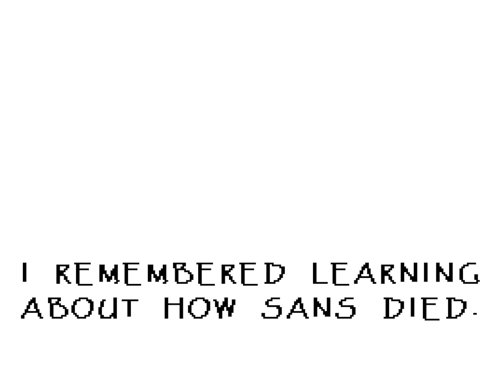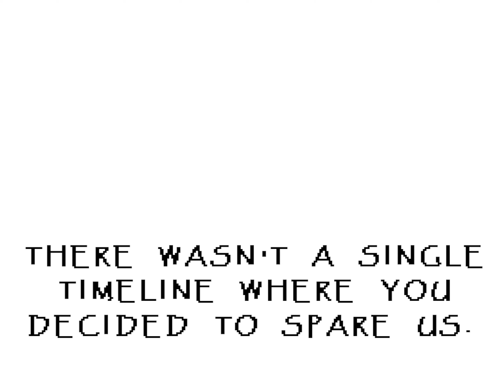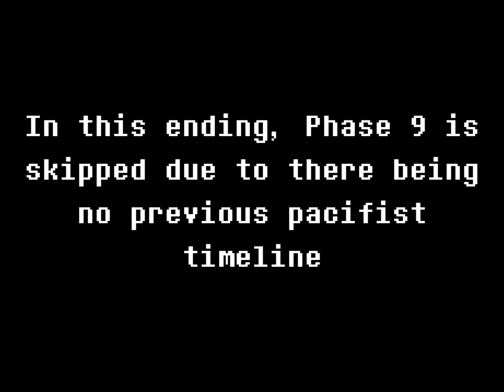DISBELIEF PAPYRUS EXTENSION - Phase 8 (Undertale Animation)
This megaproject (Phase 5 - 10) is made as a serious animation but doesn’t have serious intent behind it. This is just for entertainment and personal enjoyment.

Disbelief Papyrus: Phase 8 is a fan animation based off the Disbelief Papyrus animation made by Flamesatgames

Synopsis:
Papyrus, now knowing a way out, is determined to defeat you.
"Papyrus: Is ready to do whatever it takes to bring everybody back."

Phase 9 will begin with an alternate ending of Phase 8, like how Phase 8 begins with an alternate ending of Phase 7

Phase 8 Theme - The Last Royal Guard By Joandr861